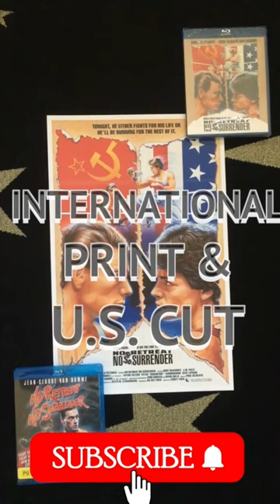Who Remembers No Retreat No Surrender Van Damme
In this shorts episode of The 80s Show, Retro Man flashes back to the early days of Jean-Claude Van Damme for a quick show and tell of his No Retreat No Surrender memorabilia. That's right guys, check out Retro Man's Materprint poster and more for the 1986 martial arts classic starring Kurt McKinney and Jean-Claude Van Damme.